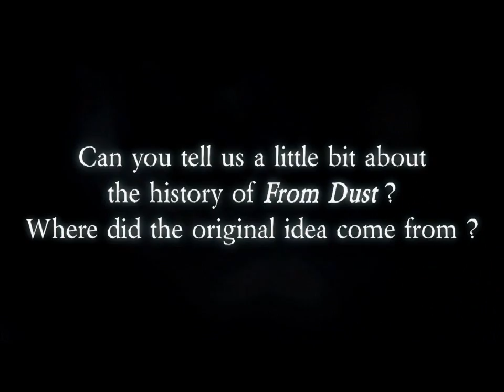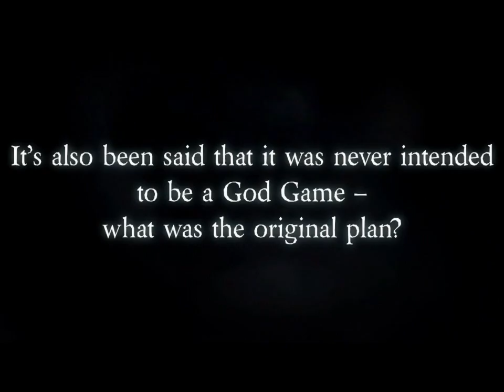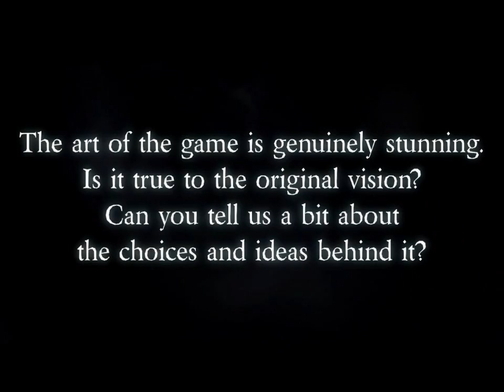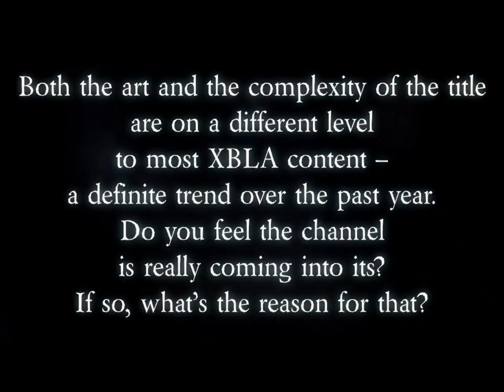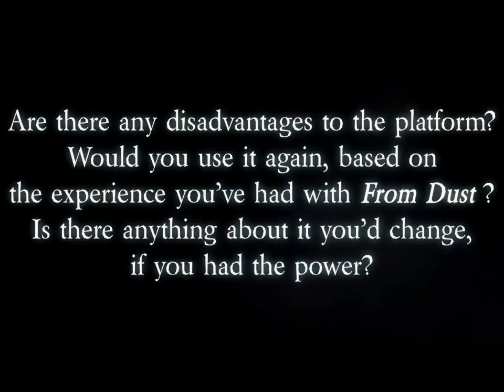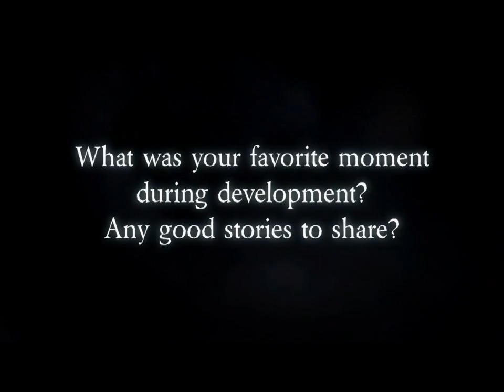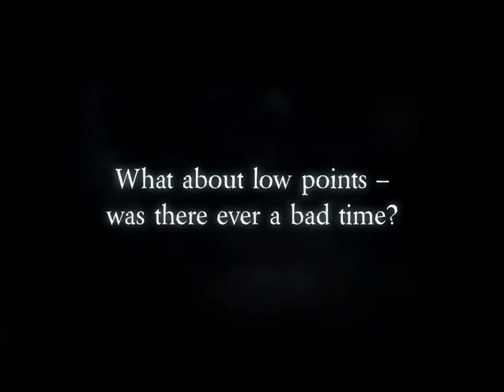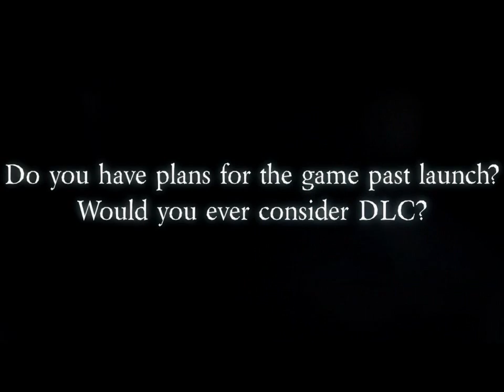En snak med udviklerne af From Dust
En snak i samarbejde med Microsoft, om From Dust, med udviklerne bag Ubisofts "gudespil" - anmeldelse på Playstadium.dk snarest!